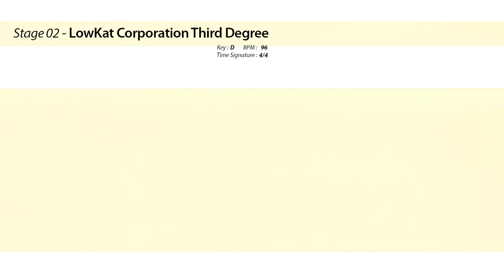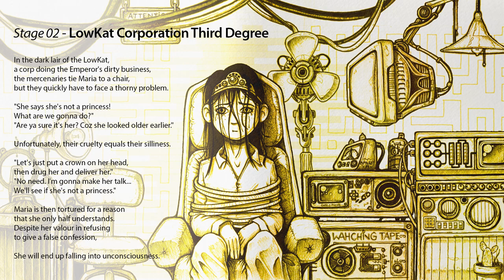4. Stage 02 - LowKat Corporation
CatWired / GameBreaker ( a Game Boy OST )
8bit hip hop, break, dub and drum n bass made using only one Game Boy
Full Album available on SoundCloud and Tumblr

composed and produced on LSDJ

Mastering : Amaury Sauvé / The Apiary Studio